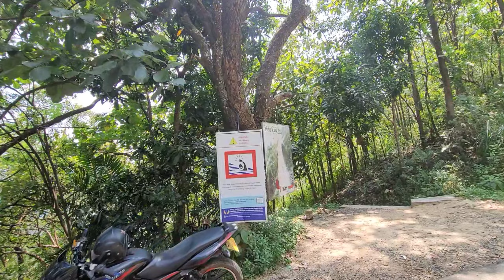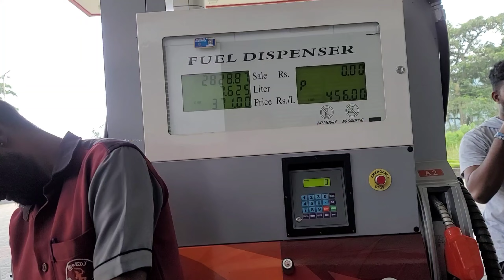சாவடிக்கிறாங்களே என்னைய!😫 நீர்வீழ்ச்சியில் சம்பவம் All Ceylon Travel Tamil Vlogs | Alasteen Rock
இரத்தினபுரி kalutara kalutara District